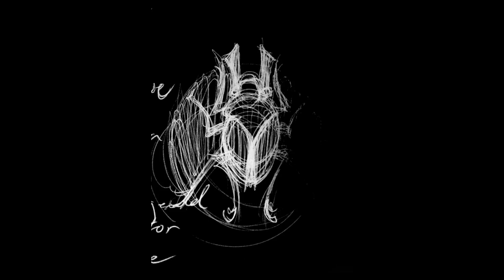GOODBYE SECT 2018-2022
All good things must come to an end, SECT is done and it's time to move on to the next.
This album was the culmination of 3 years in the studio broken only by brief stints touring.
I'm sitting here now listening to it front to back for the first time ever since I finished it and my heart is full. I have a hard time listening to anything I've written without being overly critical but in listening back now I think of a period of time crystallised by these tunes. From the response to the music, building the live show, the headline shows, the dozens of beetle tattoo's and everything in between it was an absolute dream. All I can say is THANK YOU.

With that said, it's time to change.

Tom
x